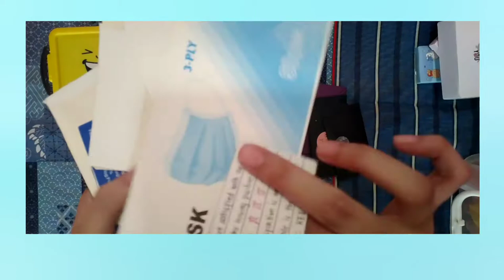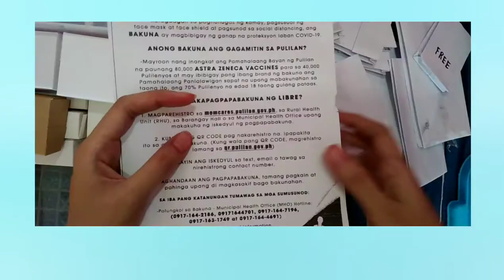DIY Packaging Business Ideas | Eco friendly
Hello Guys!

FAQ's
Age: 21
Height: 5'4
Video Editor: Youcut
Cp use: Samsung Galaxy A20's